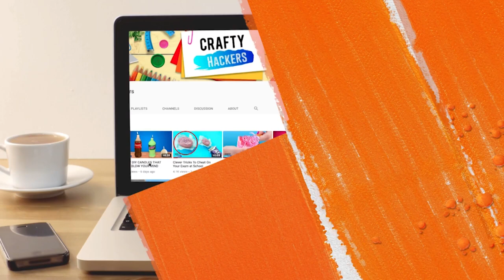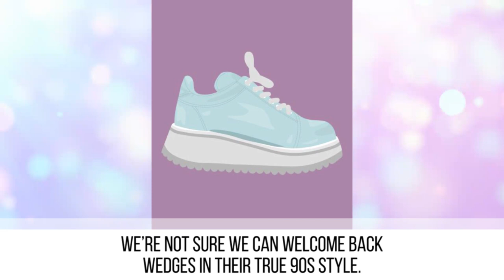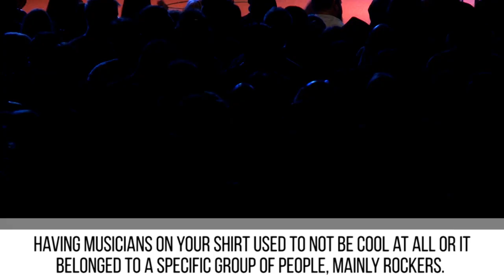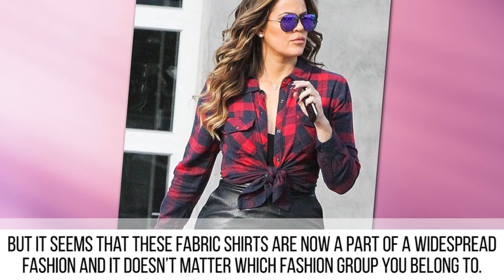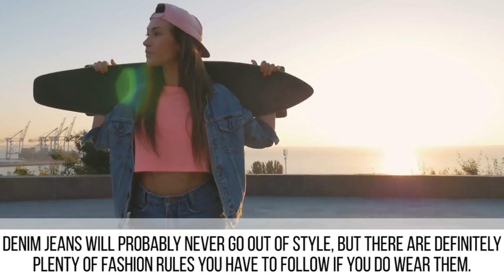10 Fashion Trends That Went From Cringe To Cool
Fashion items that are in style again.

Are you always dressed to impress? Do you know your fashion dos and fashion don’ts? Well, if you’re a true fashionista, you probably know all about some of the coolest fashion trends in the industry. But did you know that some of these trends were actually pretty cringeworthy back in the day? Yup, we have 10 80s and 90s cringe fashion trends that came back in style and they’re cooler than ever! They include scrunchies, jelly sandals, wedges, choker necklaces, music themed shirts, crop tops, flannel shirts, denim on denim, and puffy sleeves! Are you ready for the fashion challenge?

Today we’ll talk about the history of some of the biggest 80s and 90s fashion trends and explore how and why they’re making a comeback! Seriously, jelly sandals and puffy sleeves are making a comeback and we’re not ready.